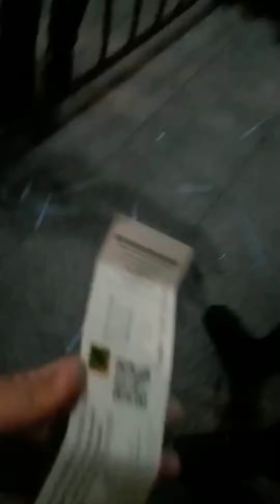Concierto de MIRIAM HERNANDEZ+Guayaquil-Ecuador